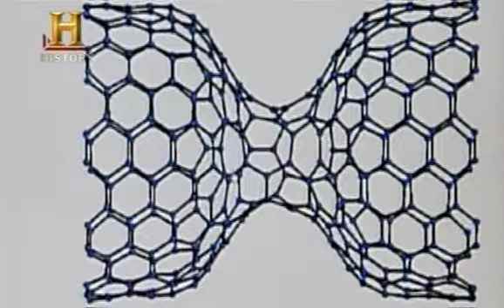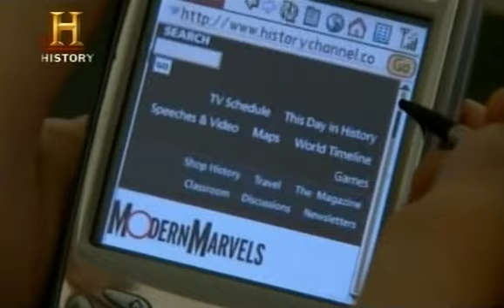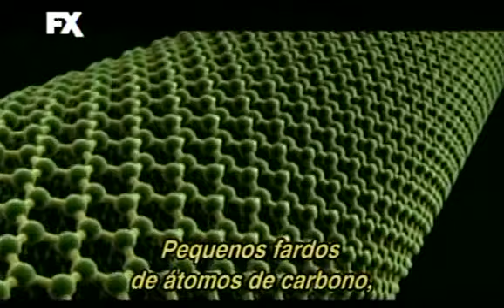Elevador Espacial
Um elevador espacial é uma estrutura teórica destinada a transportar carga da superfície de um planeta para o espaço. A proposta mais comum trata de um cabo, ou fita, que vai da superfície do planeta até além da órbita geosíncrona. O cabo seria mantido em posição pela força centrífuga resultante da rotação do planeta. A carga seria então colocada em órbita por veículos que subiriam e desceriam pelo cabo, sem precisar de motores de foguete para tal. Este tipo de estrutura permitiria que grandes quantidades de carga e pessoal fossem colocados em órbita a uma fração do custo de colocar uma carga em órbita usando métodos tradicionais.